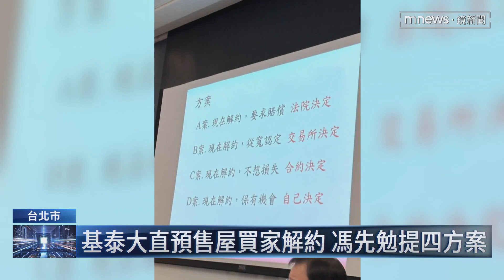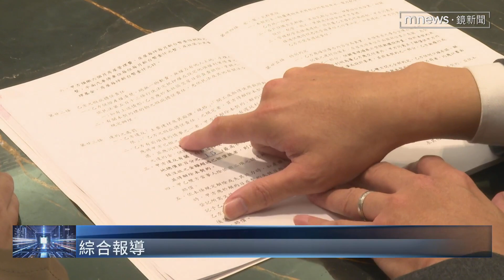基泰大直預售屋買家解約 馮先勉提4方案｜鏡新聞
基泰大直施工釀成工安意外，也讓一開始有購買預售屋的買家紛紛想要解約，昨天（12日）基泰建設總經理馮先勉就向買家召開說明會，現場場面火爆，馮先勉頻頻槓上住戶。說明會上基泰提出4大方案，包括解約後想申請賠償可向法院提訴訟、解約後退款需扣掉銷售佣金，或是現在解約要等2年才可拿回全部款項等等，但同樣是買家的網紅崴爺的委任律師就說，這些方案都沒有法律依據，建議可以先尋求消保官協助。